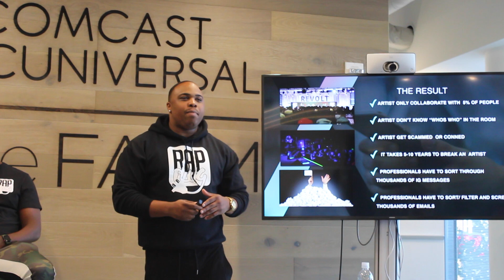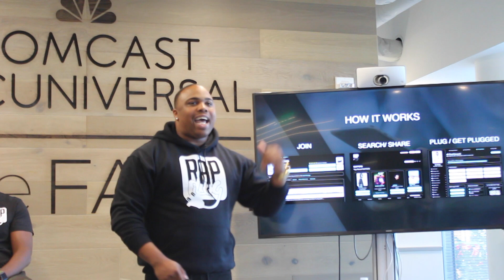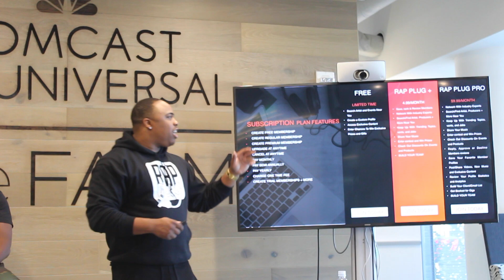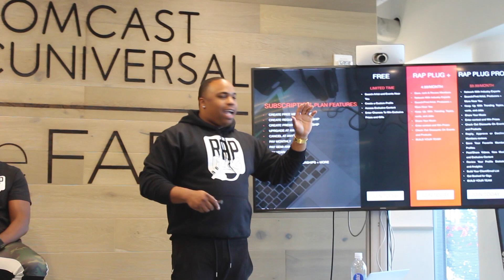Craig King and Branden Criss hosts Media Lunch at Comcast NBC Universal "The Farm"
The Rap Plug Founders Craig King and Branden Criss unveils new app that will be key to industry people getting past the gatekeepers and having access to producers, label people, artists and real contact info without getting screwed over by fake plugs